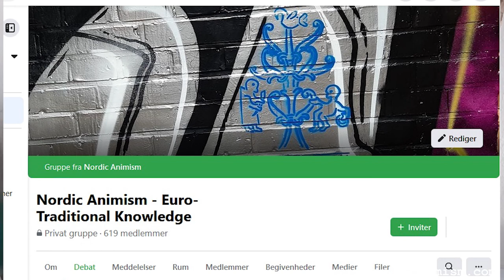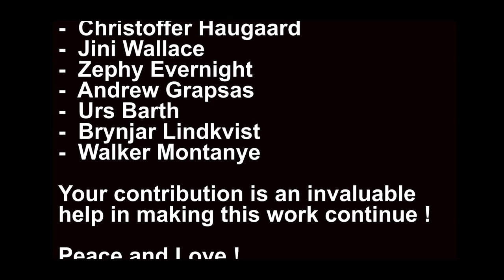Projections and Heimdall (Ancestry II)